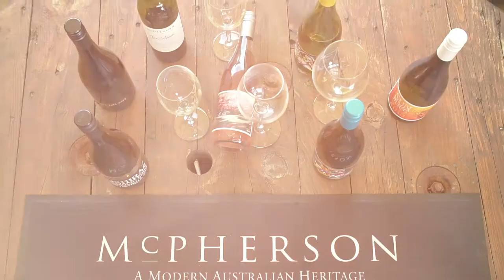Tasting McPherson MWC Shiraz Mourvedre with winemaker Jo Nash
This blend of 95% Shiraz and 5% Mourvedre makes for a red wine of class, elegance and style. No wonder it's McPherson Wine Co's most awarded wine

Winemaker Jo Nash explains:
"I love making (and drinking) this wine! Rich, with elegant and supple tannins; this Rhone inspired wine is a lovely blend of cool-climate spicy Shiraz combined with mild climate full-bodied Shiraz finely tempered by the savoury tannins of Mourvedre."

This is a bold, modern Australian wine exhibiting aromas and flavours of blackberry and spice. The rich and full palate is complemented by hints of French oak leading to a seamless finish.

The MWC Shiraz Mourvedre is a wonderful partner to char grilled steak, rich red meat dishes and hearty pastas. Its wide appeal makes it a perfect dinner party wine. Call me crazy but we also love it with dark chocolate.

Region: Central Victoria
Varietal: 95% Shiraz, 5% Mourvedre
Alcohol: 14.5%

This video is free to use for any Lanchester Wines customer. To see the full McPherson range available in the UK, please